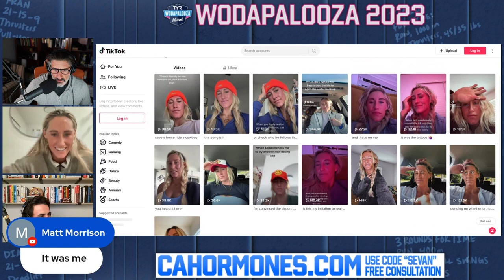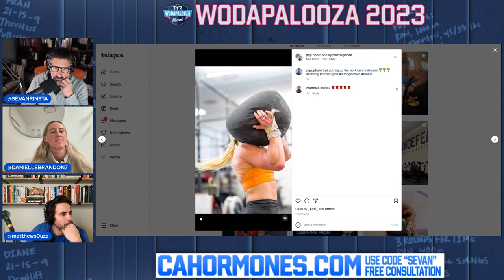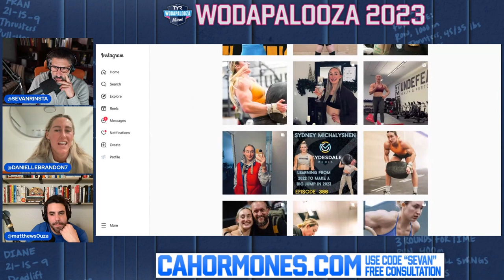Does Danielle Brandon tolerate cheating?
3 PLAYING BROTHERS - Kids Video Programming